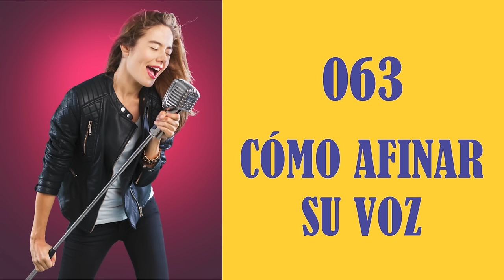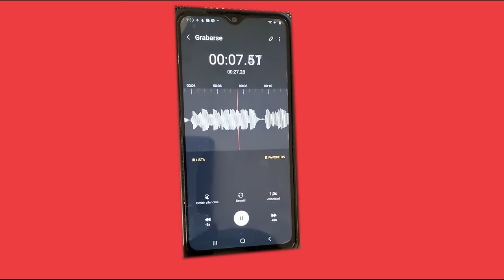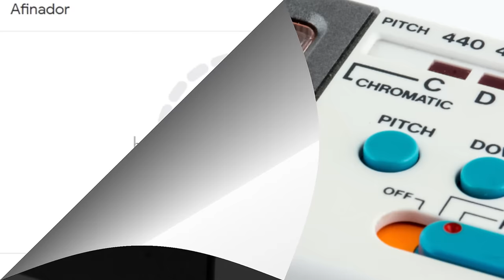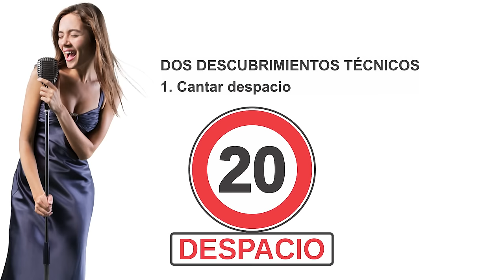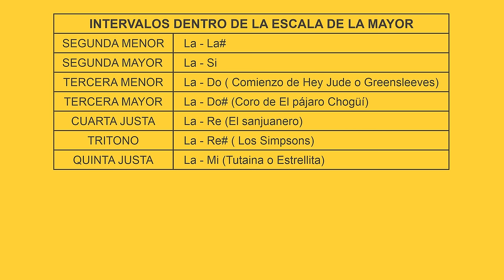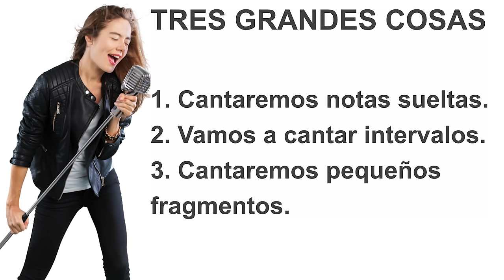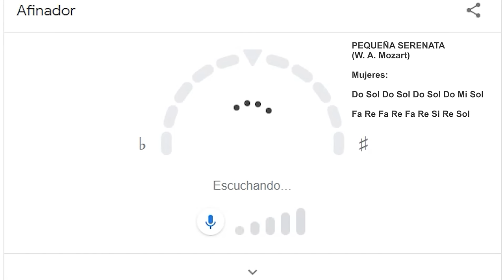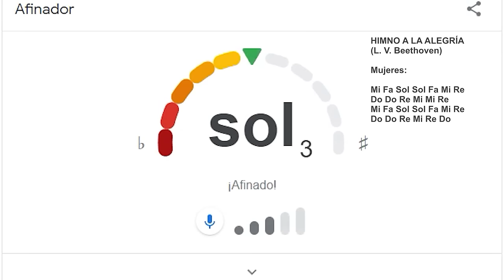063 Aprenda a afinar su voz en 35 minutos. Tutorial que le enseña a cantar afinadamente.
Excelente tutorial basado en la experiencia pedagógica de cerca de 40 años en la Academia Mundo de la Música.  Cantar bien es perfectamente posible para todos. Se necesita practicar y perseverar en el estudio permanente.

CAPÍTULOS
00:00 Cabezote de presentación
00:15 Saludo y presentación del video
02:18 Los conceptos SUBIR y BAJAR
03:18 SUBIR haciendo el sonido de un automóvil acelerando
04:10 Subir gradualmente, no cantando las notas de una escala
06:20 BAJAR, usando el mismo concepto
07:04 SUBIR  BAJAR solo un poco para afinar una nota solicitada
08:06 El afinador cromático Online y pruebas iniciales
10:32 Primero cantaremos notas sueltas en la escala de La Mayor (hombres) y en la escala de Do Mayor (mujeres)
13:36 Dos grandes descubrimientos técnicos
14:40 Cantaremos intervalos dentro de la escala de La Mayor
23:53 Cantaremos pequeños fragmentos de cinco melodías famosas en La Mayor y en DO Mayor.
34:12 Despedida

051- SOLFEO CON GRANDES CANCIONES
052- SOLFEO PASO A PASO
053- SOLFEO PARA PRINCIPIANTES DESDE CERO
054- SOLFEO RÍTMICO A DOS PLANOS. VIDEO #1
055- SOLFEO RÍTMICO A DOS PLANOS VIDEO #2
056- CONSEJOS PARA COMPRAR UNA GUITARRA
057- SOLFEO CON EL TRESILLO DE NEGRA USANDO CINCO BOLEROS
058- SOLFEO RÍTMICO PROGRESIVO 1
059- SOLFEO RÍTMICO PROGRESIVO 2
060- SOLFEO RÍTMICO PROGRESIVO 3
061- DICTADO RÍTMICO
062- TRIVIA MUSICAL
063- APRENDA A AFINAR SU VOZ

Desde el norte de Bogotá Colombia para todo el mundo.

Un completo equipo de profesores a su disposición para clases presenciales y virtuales:

Piano
Órgano (organeta o teclado)
Batería
Saxofón
Clarinete
Violín
Técnica vocal
Flauta traversa
Guitarra eléctrica
Guitarra acústica
Ukelele
Bajo eléctrico

Clases para todas las edades y todos los niveles. Bienvenidos principiantes y avanzados.

Experiencia pedagógica y didáctica desde 1986. Nuestro equipo de profesores no solamente dominan sus instrumentos musicales, sino que además tienen probada experiencia docente. Tocar un instrumento musical es una cosa, y enseñarlo es algo bastante diferente.

¿QUÉ EDAD ES BUENA PARA COMENZAR A ESTUDIAR MÚSICA?

Cualquier edad está bien para comenzar. Siempre se ha dicho que los niños son "esponjas" que absorben el conocimiento. Sin embargo hemos visto en las ya casi cuatro décadas de la ACADEMIA MUNDO DE LA MÚSICA que los adultos de todas las edades aprovechan al máximo sus clases, practican con una gran disciplina y muestran una perseverancia que es muy difícil encontrar en los niños pequeños. El adulto logra grandes beneficios con nuestros procesos pedagógicos.

¿CUÁL INSTRUMENTO SE RECOMIENDA PARA EMPEZAR A TOCAR MÚSICA?

Cualquiera. Nosotros recomendamos que se tomen clases del instrumento que tenga en casa, o del que más fácilmente pueda disponer en el corto plazo. Las clases deben complementarse con la práctica diaria en casa.